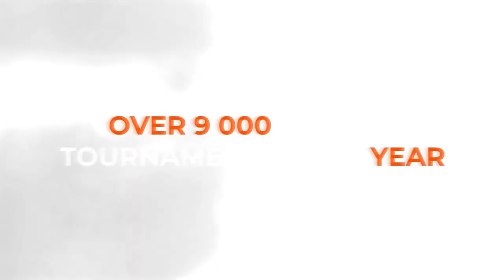15:00 Vladyslav Kaluhin 3-2 Denys Shcherbak West 3 WIN CUP 05.04.2023 | TABLE TENNIS WINCUP